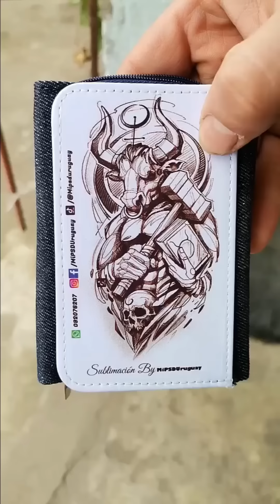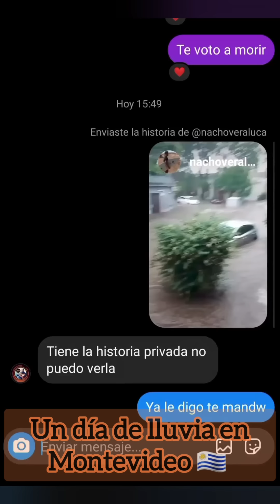Un día de lluvia en Montevideo 🇺🇾 toda semejanza con Venecia es coincidencia 💧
Mostramos lo que no quieren que veas.
La realidad y la verdad te harán libre siempre que puedas aceptarla y conocerla

Canal de Instagram @lapostaredesuy 🍊

La Posta en Facebook: Lapostaredesuy 🍎

Canal Oficial en TIK TOK 🎤 @danimoraguesoficial

Colabora con LAPOSTA por solo $100